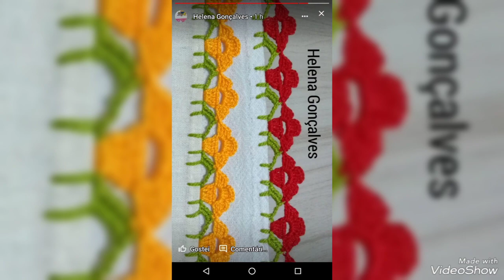new mind-blowing women dopata bell design